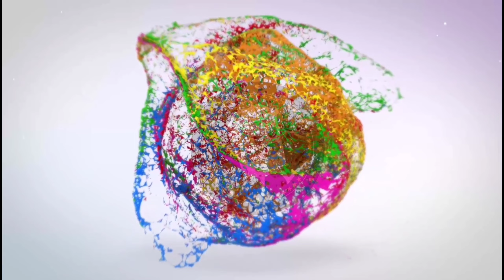Rohini தியேட்டர் வாரிசு படம் டிக்கெட் மோசடி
kuppathotti